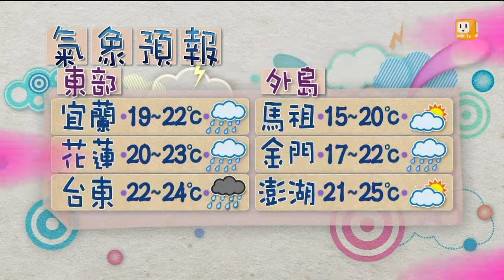【2014.04.13】天氣windows -udn tv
今天(13日)晚上開始，鋒面逐漸影響，北部及東半部地區降雨機率會提高，轉為有短暫陣雨的天氣，鋒面過後東北季風增強，明天(14日)北部和東半部氣溫比今天降八度，明顯轉涼，周二(15日)開始逐漸回溫。